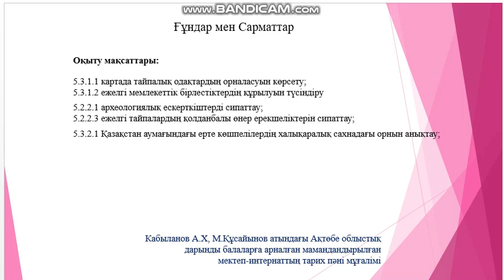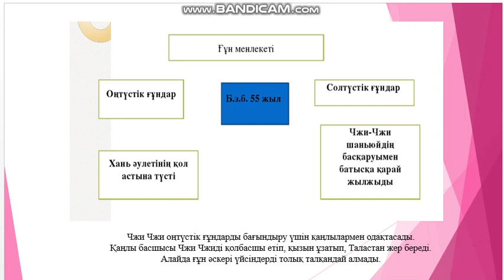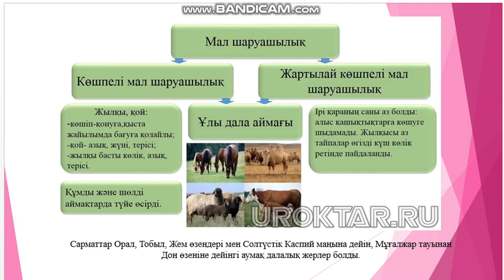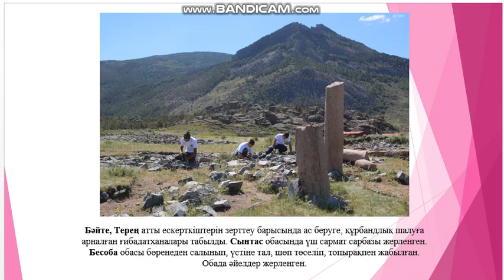Ғұндар мен Сарматтар, Қабыланов А.